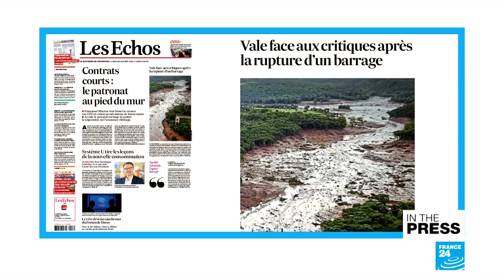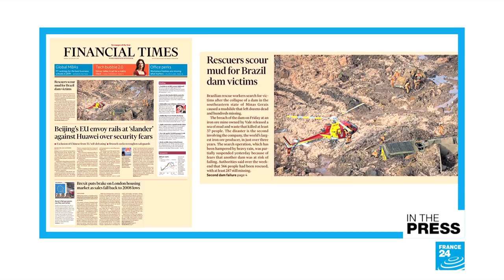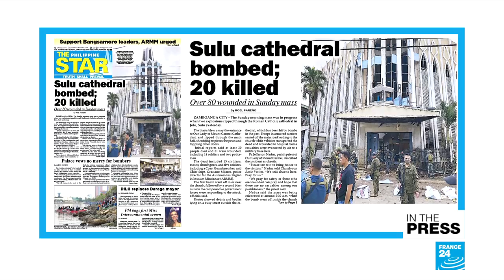'Dishwashing dining': A new trend or peak laziness?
IN THE PAPERS - Monday, January 28: Search efforts continue for survivors of Brazil's mud slide, as the blame is pointed at the mining company which was stocking waste there. The political standoff continues in Venezuela, as Western leaders put pressure on Nicolas Maduro to organize elections. Also, a little boy is found after getting lost in the woods in North Carolina, telling officials he survived because he 'hung out with a bear'!